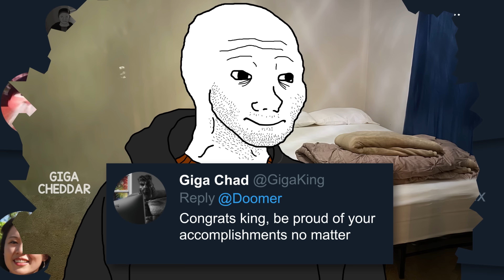don't give up 💯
No matter how small, be proud of your achievements!

A Cold Day in Hell - Max Payne OST
The Sims 3 Main Theme
Megalovania (Doom Version) - Undertale by Geoffrey Day: